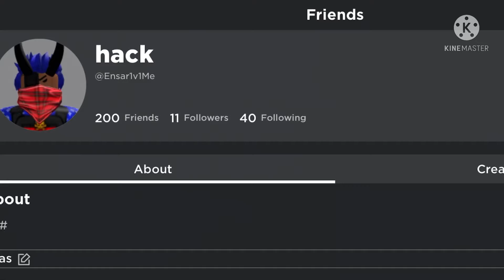funniest video of rejoy playz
So the video was requested by no one and yea it was a video of me thinking of yeah Music So bye!